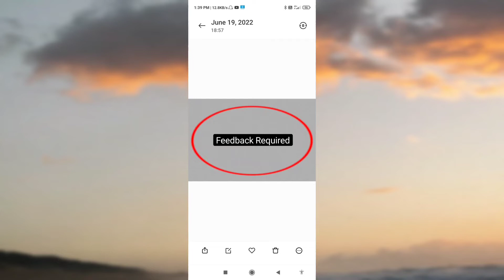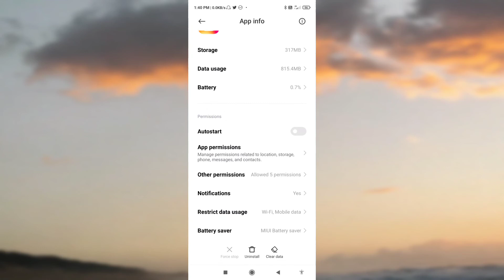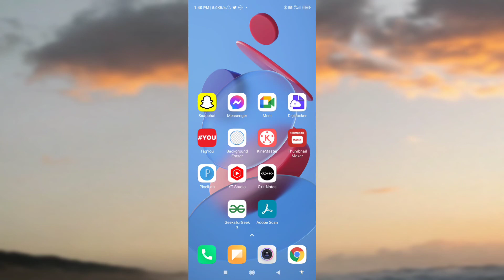Instagram Feedback Required | How To Fix Instagram Feedback Required On Instagram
related topic